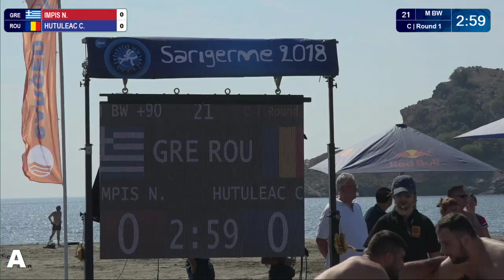Round 1 Men's BW - +90 kg: N. IMPIS (GRE) v. C. HUTULEAC (ROU)